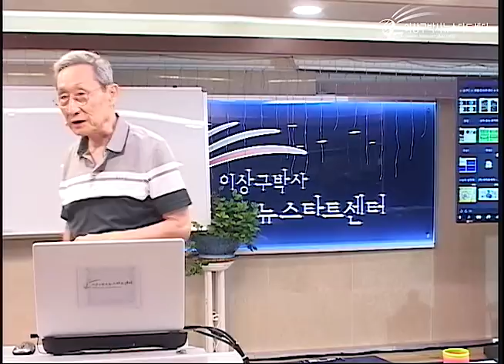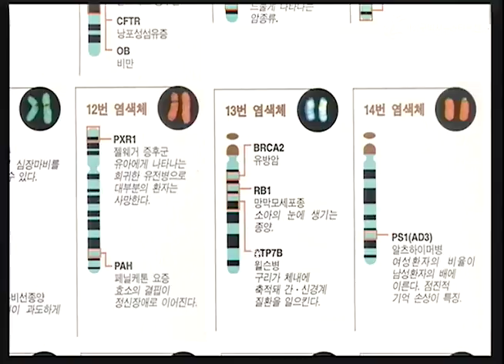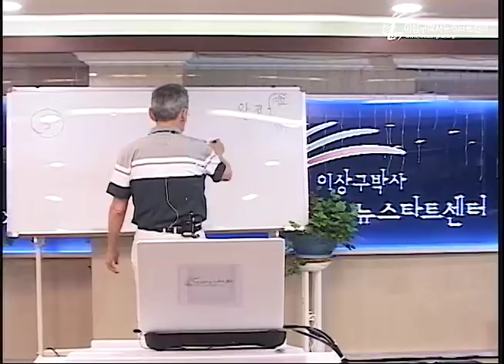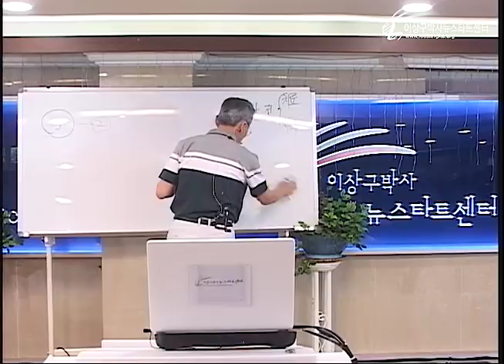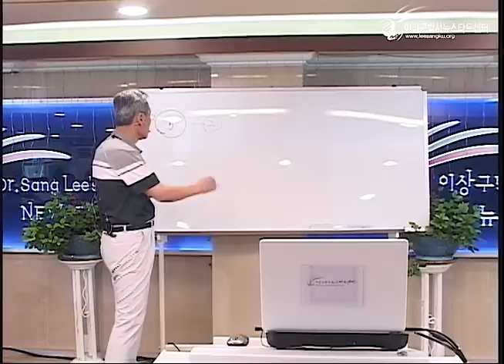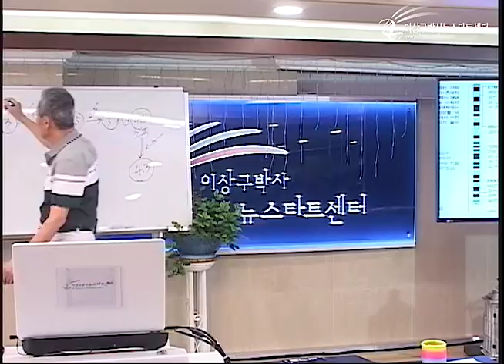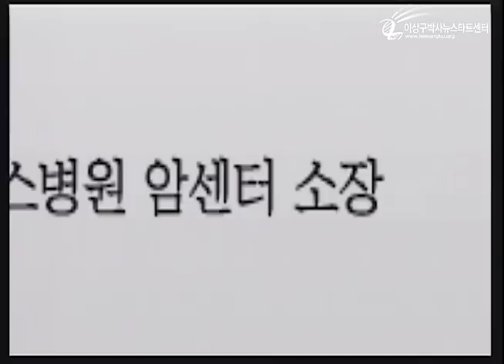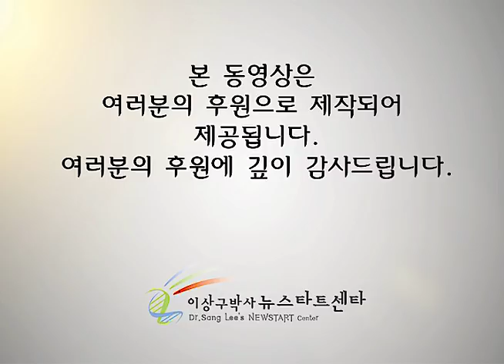R219 07 항암치료의 실태